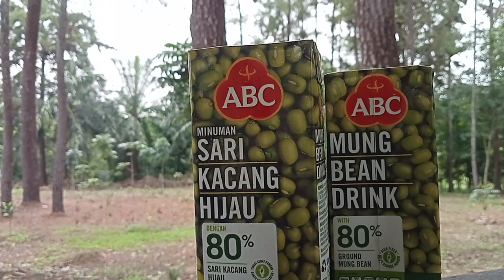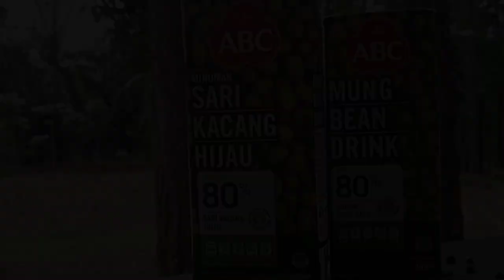Adiniarti "MINUMAN SARI KACANG HIJAU"